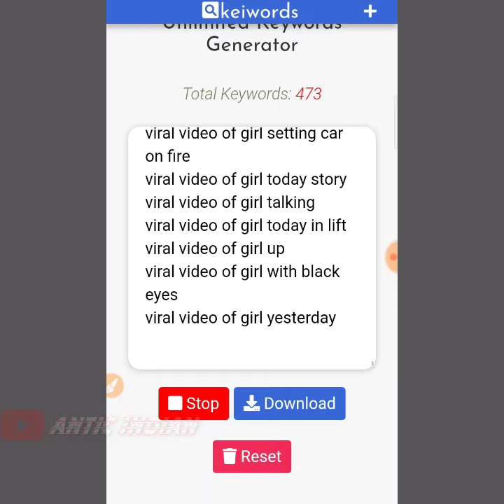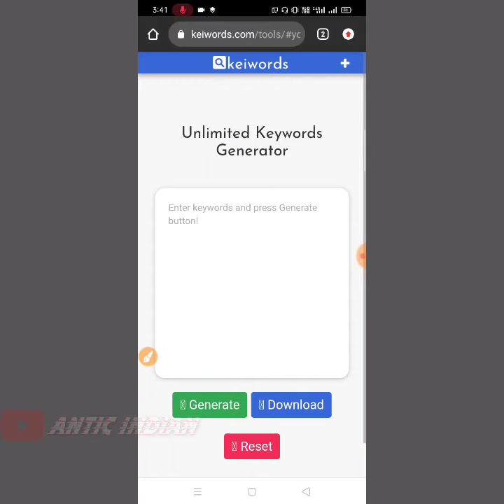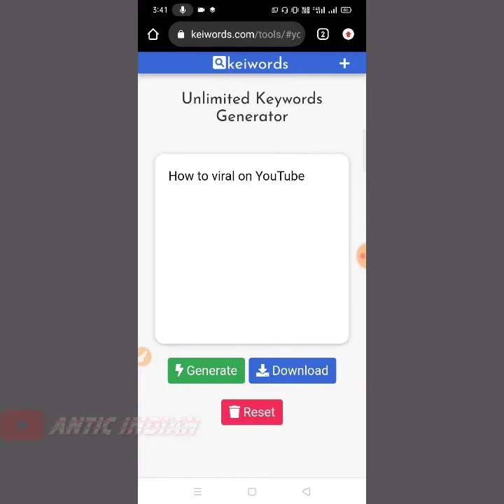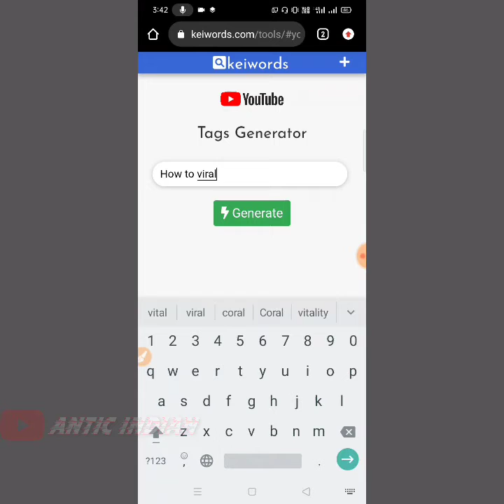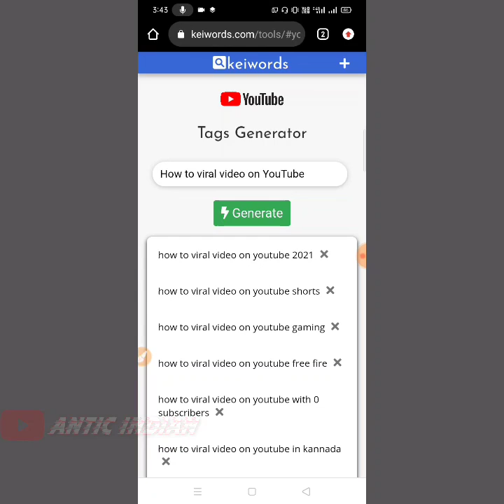5 मिनट में Video Viral !! Find best viral Teg's For YouTube Videos !! Video के लिए Viral यहां मिलेगा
5 मिनट में Video Viral !! Find best viral Teg's For YouTube Videos !! Video के लिए Viral यहां मिलेगा

✔ Related Keywords-

how to do viral youtube video just 1 day
how to make viral youtube videos
how to viral youtube short video
how to viral youtube video trick
how to viral my youtube video telugu

Ask any questions click on-anticindian